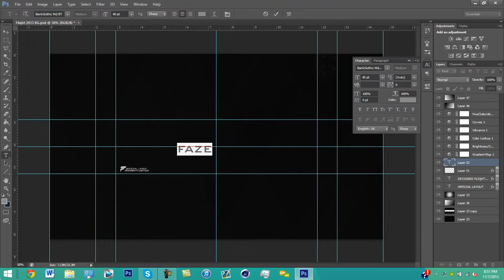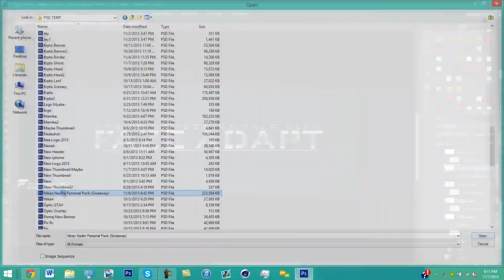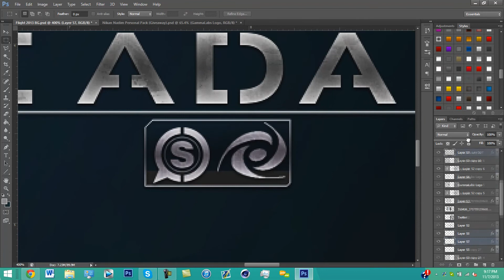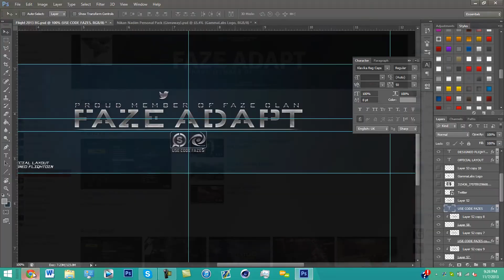FaZe Adapt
Hey guys today I'm bringing you a new speedart for Faze Adapt congrats to him for joining FaZe!! Hope you guys enjoy please help him see this!